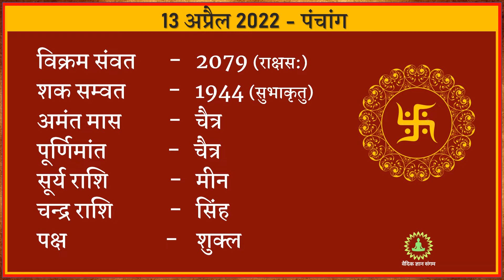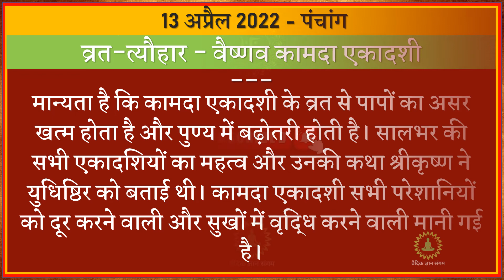आज का पंचांग ✅ 13 April 2022 - Aaj ka Panchang in hindi ☘️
"ॐ श्री गणेशाय नमः, आज 13 April 2022 है, आज का दिन आप सब के लिए मंगलमय हो.
 मित्रों, आज के पंचांग में आइये देखते हैं, सूर्य चंद्र की स्थिति, व्रत त्यौहार, शुभ मुहूर्त, चौघड़ियाँ, राहूकाल, दिशा शूल और उपाय"